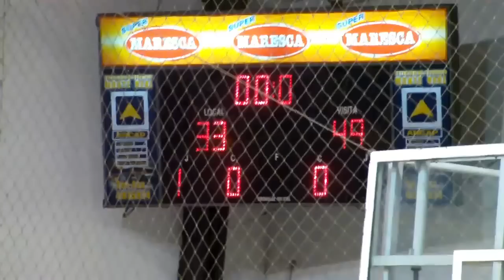LARRAÑAGA - HEBRAICA Sub18 (BASKET10 - URUGUAY)